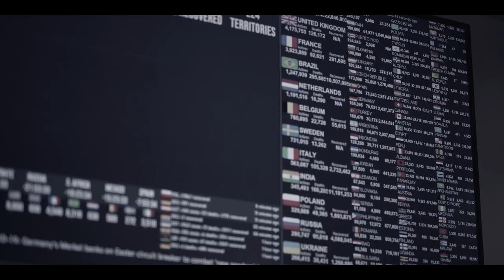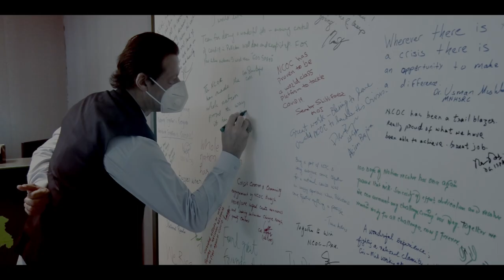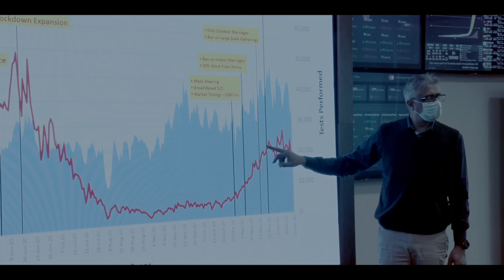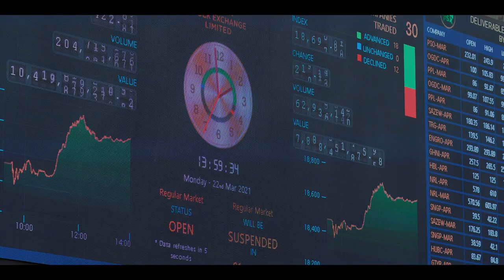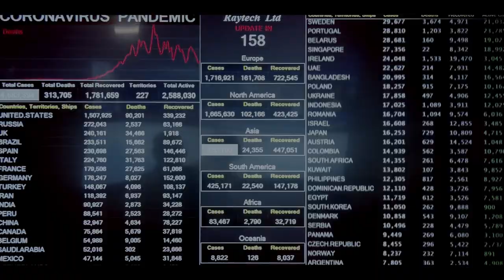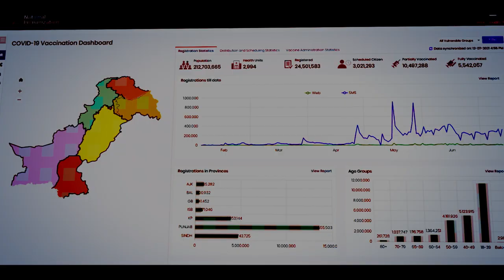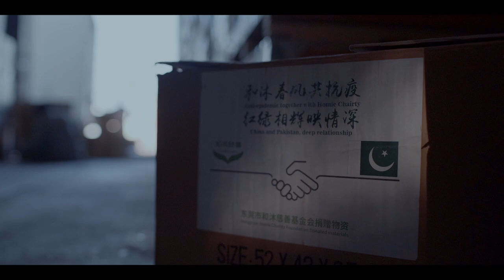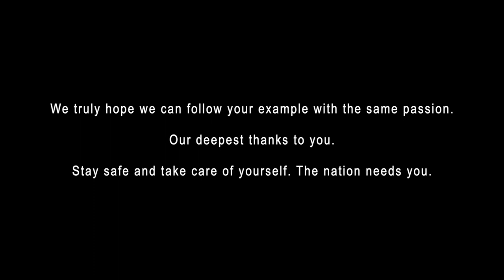Azam-e-Alishan (NCOC: A Unified Endeavour) 8th Aug 2021 | ISPR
National Command and Operations Centre (NCOC) Pakistan - A Unified Endeavour.

Policies, strategies and mechanism behind Pakistan's successful Covid-19 containment Story.